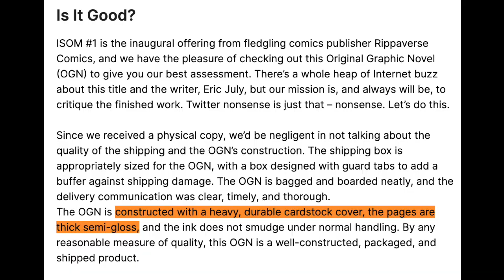Andor's Insurrectionary Insights: What We Can Learn from the Rebellion - ANGL Clips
*Recorded on October 21st, 2022

Join us on the third Friday of every month at 7PM ET/4PM PT here on Feed 44 and at the C4SS facebook page.